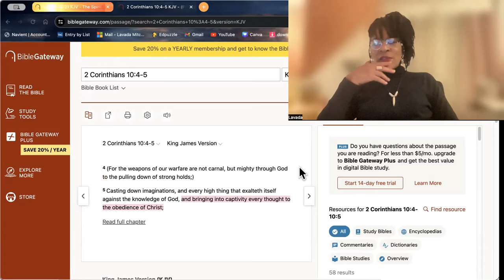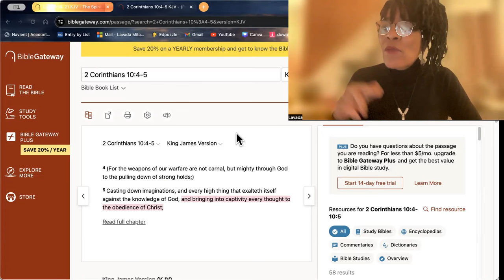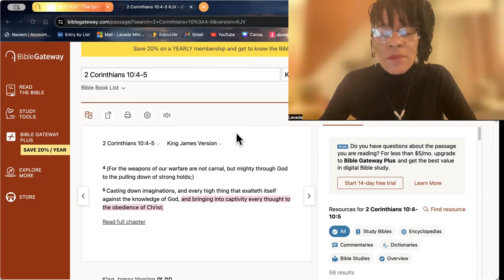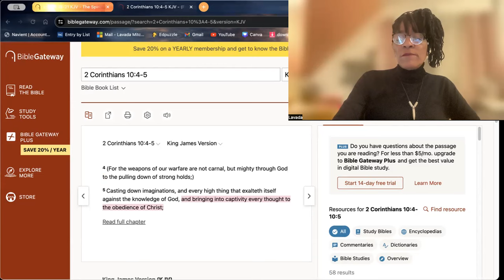Hebrew Awakening- SETTING THE CAPTIVES FREE